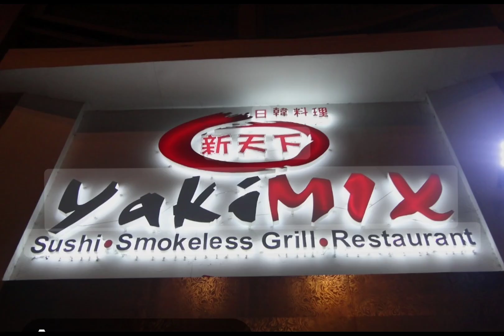Yaki Mix Buffet memorable dinner yakimix with my Sister Family and Brother 💞💞